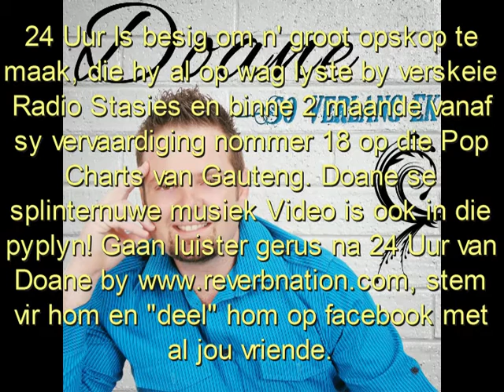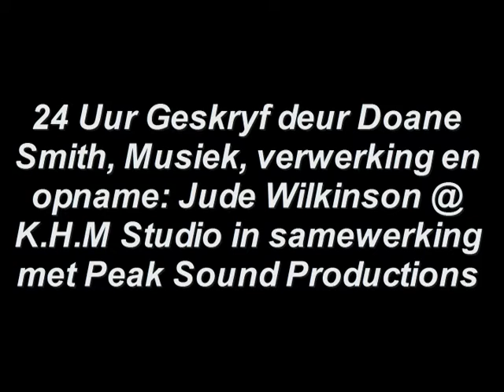24 Uur Doane Smith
24 UUr written by Doane Smith, Arranged, produced and Recorded by Jude Wilkinson @ K.H.M Studios. and we did it in exactly 24 hours lol